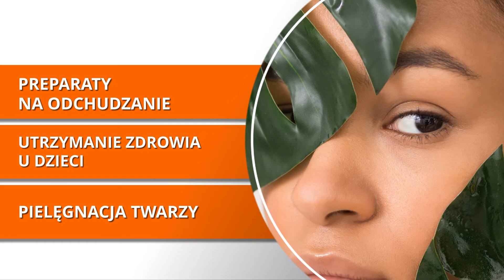Pielęgnacja ciała Siedlce Liv Col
Sklep internetowy Liv Col, którego właścicielką jest Estera Semeniuk, ma swoją siedzibę w Siedlcach, na terenie województwa mazowieckiego. Od 2018 roku jesteśmy obecni na rynku.

Oferta sklepu obejmuje sprzedaż produktów ekologicznych. Posiadamy: środki na odporność organizmu, naturalne suplementy diety, środki do pielęgnacji ciała oraz produkty zwalczające pasożyty.

Poza tym zakupić u nas można: naturalne perfumy, kosmetyki do pielęgnacji włosów, naturalny kolagen i produkty na odkwaszanie organizmu.

Zaopatrzeni jesteśmy także w: produkty na sprawne stawy, preparaty na odchudzanie, utrzymanie zdrowia u dzieci, a także do pielęgnacji twarzy.